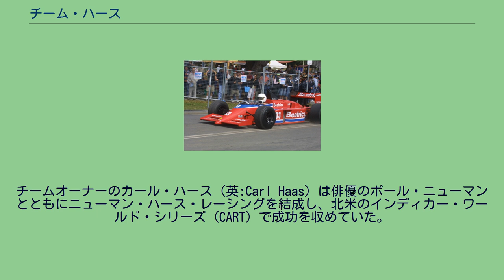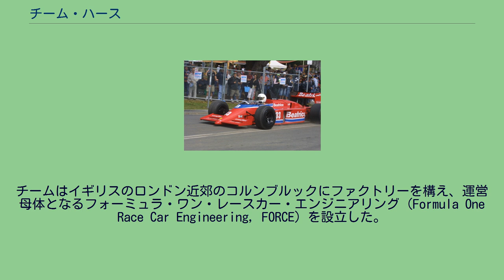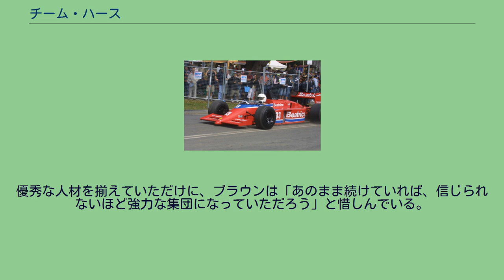チーム・ハース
チーム・ハースが開発したローラ・THL1（2007年撮影） チーム・ハース (Team Haas) は、かつて存在したアメリカ合衆国のレーシングチーム。
1985年から1986年にかけてF1世界選手権に参戦した。
自社開発のF1マシンをローラ名義で登録したため、規定上コンストラクター（製造者）には当たらない。
「ハース・ローラ」 (Haas Lola) 、「ベアトリス・ローラ」 (Beatrice Lola) 、「フォース」 (FORCE) とも呼ばれる。
チームオーナーのカール・ハース (英:Carl Haas) は俳優のポール・ニューマンとともにニューマン・ハース・レーシングを結成し、北米のインディカー・ワールド・シリーズ (CART) で成功を収めていた。
1984年、ハースはエイビス・レンタカー (英:Avis Rent A Car System) やSTPオイル (英:STP) などを傘下に収める全米第8位の大企業ベアトリス・フーズ (英:Beatrice Foods) の支援を獲得した。
両者はCARTの派生プログラムとしてF1チームの結成に合意し、5年間のスポンサー契約を交わした。
ハースはまた、アメリカにおけるローラ製レーシングカーの輸入ディーラーでもあり、シャシー名に「ハース」ではなく「ローラ」と名付けることを希望した。
チームの技術顧問にはローラ代表エリック・ブロードレイの名があったが、実際にはローラは計画に参加しておらず、名義貸しのような形であった。
共同オーナー兼チーム代表には、F1に精通した人物として、マクラーレンの元チーム代表であるテディ・メイヤーが就任した。
設計部門にはウィリアムズのパトリック・ヘッドの下で働いていたニール・オートレイとロス・ブラウンを迎え入れた。
チームはイギリスのロンドン近郊のコルンブルックにファクトリーを構え、運営母体となるフォーミュラ・ワン・レースカー・エンジニアリング (Formula One Race Car Engineering, FORCE) を設立した。
エンジンはコスワースが新開発するフォードV6ターボエンジンの独占使用権を獲得した。
ドライバーは1980年にドライバーズチャンピオンを獲得したアラン・ジョーンズと契約した。
ジョーンズは1981年シーズン後に一度引退したのち、1983年にアロウズからスポット参戦していたが、今回は本格的な現役復帰となった。
アメリカのF1チームの参戦はパーネリやペンスキー（1974年 - 1976年）以来久々であり、また、大口スポンサー（ベアトリス・フーズ）、名門エンジンサプライヤー（フォード・コスワース）、チャンピオン経験者（ジョーンズ）という、新興チームとしては強力な体制が注目された。
フォードGBAエンジン（TECターボ）の完成は1985年シーズン中には間に合わないため、先に完成したTHL1シャシーにハート製の直4ターボエンジンを搭載し、一足早くF1にデビューすることになった。
第12戦イタリアGPにジョーンズの1台体制で初出場した。
メカニカルトラブルが続発し、ポールタイムから約10秒遅れで辛くも予選通過したが、決勝もエンジントラブルでリタイアした。
その後3戦に出場したが、南アフリカGPはジョーンズの体調不良で決勝を棄権し、残る2戦ともリタイアを喫した。
ジョーンズに加えてパトリック・タンベイと契約し、2台体制でのエントリーとなった。
タンベイが負傷により欠場した際は、エディ・チーバーがスポット参戦した。
フル参戦となる2年目のシーズンは、大きな誤算の中で戦わなければならなかった。
まず、メインスポンサーのベアトリス・フーズが買収され、ハースを後援していた社長が更迭された。
新経営陣は5年契約を反故にし、1986年限りでスポンサーを降りると宣告した。
さらに、フォードGBAエンジンの完成が大幅に遅れた上に、パフォーマンスは期待外れだった。
ロス・ブラウンは「新型マシンは本当にいいクルマだった。（中略）ところが、エンジンに全然パワーがなかった」、ジョーンズは「技術を駆使した小型のエンジンだったが、まったくの腑抜けだった」と振り返っている。
チームは開幕2戦をハートエンジンの旧型THL1で戦い、第3戦サンマリノGPからフォードエンジンを搭載するTHL2を投入した。
このレースはジョーンズのみが使用し、第4戦モナコGPからタンベイにも新車...